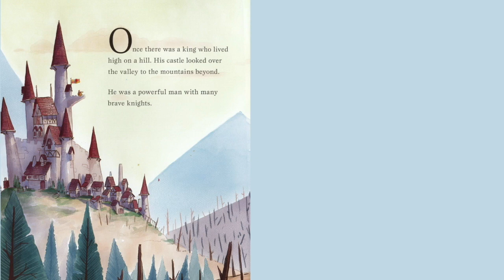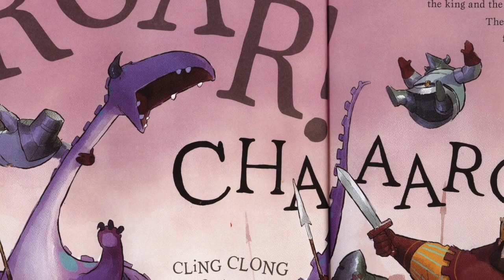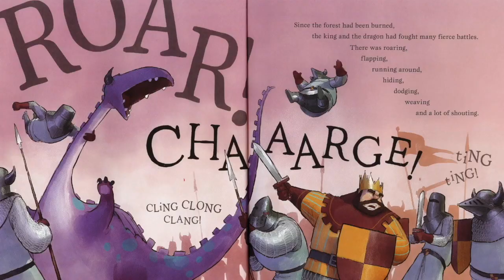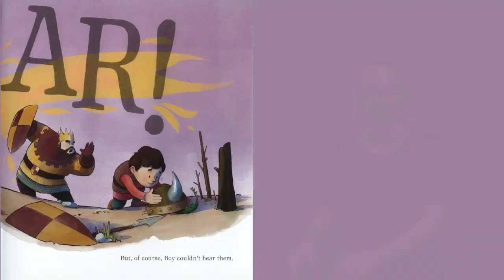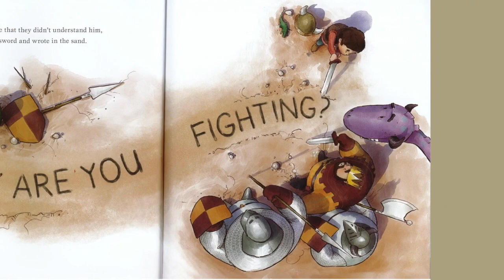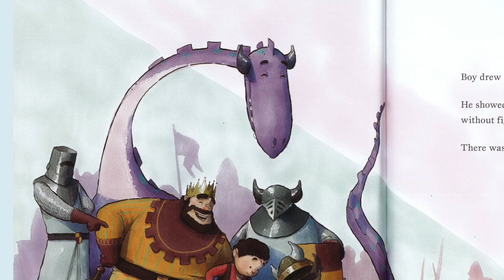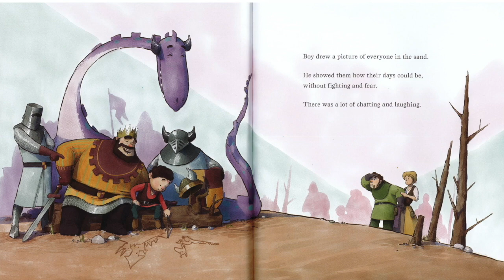Boy by Phil Cummings in American Sign Language with English voice-over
Arizona State Schools for the Deaf and Blind Deaf Mentor Program presents:
BOY
Written by Phil Cummings
Illustrated by Shane Devries
Published by ‎ Kane Miller Books / EDC Publishing
American Sign Language provided by Radoslava Slavova
Voice over by ASDB Interpreting team.
Video Editing by Joey Ponte